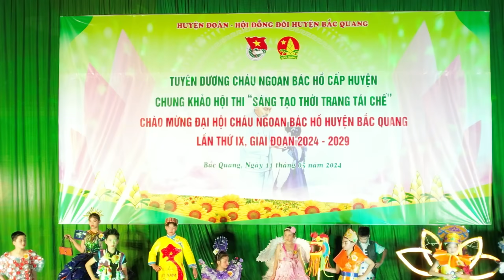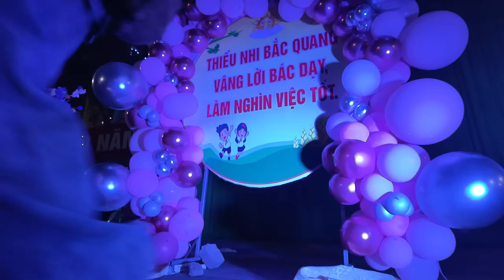TRAO GIẢI NHẤT CHO CỐM CỤC VÀNG A PÁO